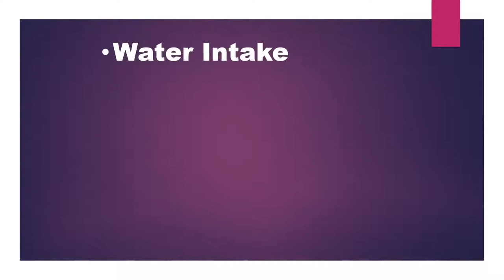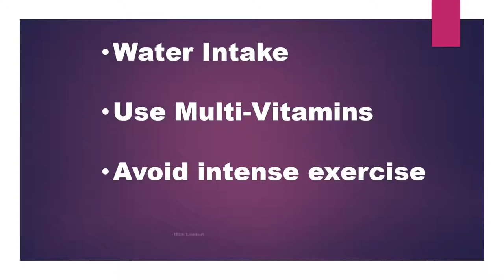Vegetarian Keto Diet Plan Useful Tips & Recipe to Follow for Best Results Hindi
The ketogenic diet is a high-fat, low-carb, moderate-protein diet promoted for its powerful effects on Fat loss and overall health.

if you want to pair a healthy vegetarian diet with the trendy ketogenic diet, than you should be aware of some facts and tips that can help you adapt keto diet as a vegetarian.

CTTO
Vimlesh Yadav